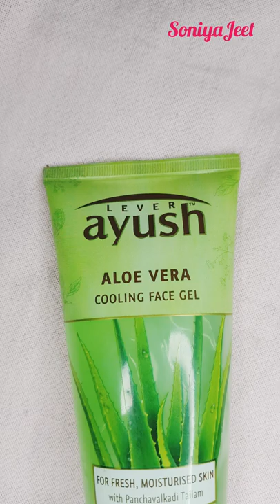Lever Ayush Alovera Cooling Face Gel